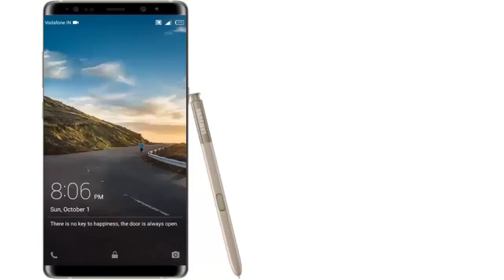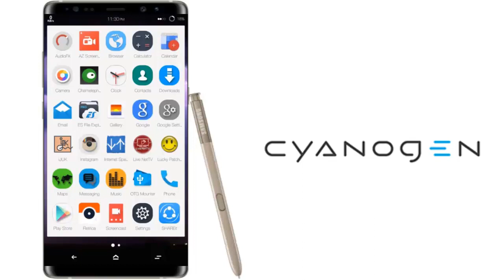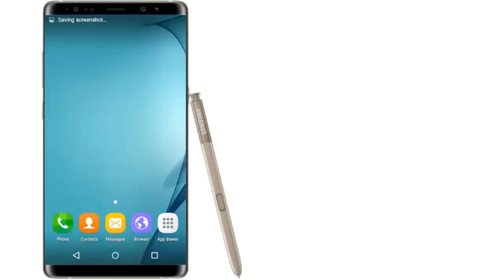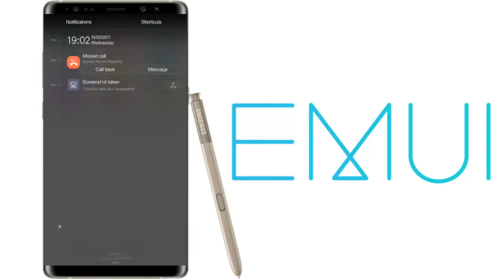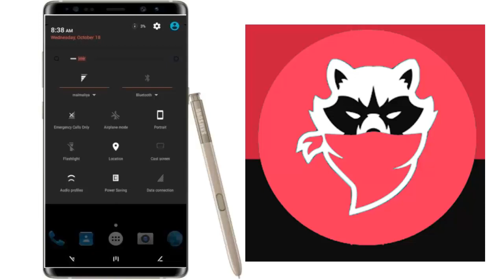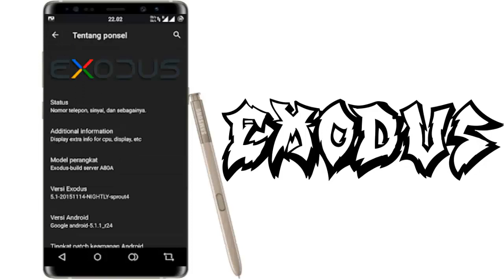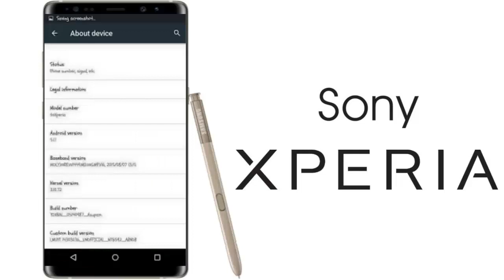Top 10 Custom ROM for MT6592 Kernel 3.10.72 Lollipop 5.1.1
We are happy to present you top 10 best custom rom for mt6592 with lollipop kernel of 3.10.72. The lollipop kernel 3.10.72 is more stable compared to other kernels. The ROMS are unique and mostly stocked based ROMs. The ROM can directly be ported to your device if you have same chipset MT6592 and same Kernel 3.10.72. All the ROMs are free and smooth with no lags at all.

The TOP 10 ROM includes:
1. Infinix XUI ROM
2. Amigo OS ROM
3. Cyanogen OS CM 12.1
4. ASUS ZENui ROM
5. Samsung Galaxy S7 ROM
6. EMUI 3.1
7. CFUI Advance OS
8. Resurrection Remix 5.5.9
9. Xodus OS
10. ToXperia MOD ROM